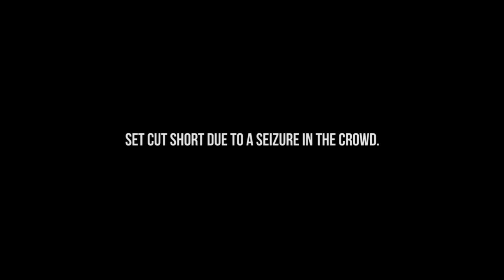[hate5six] Turnstile - October 28, 2016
Turnstile at The First Unitarian Church in Philadelphia, PA on 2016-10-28